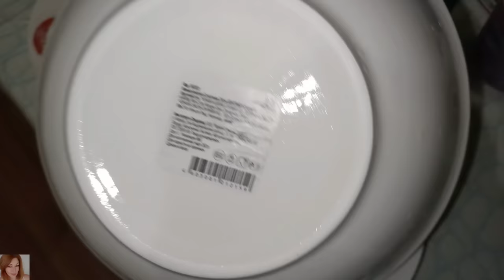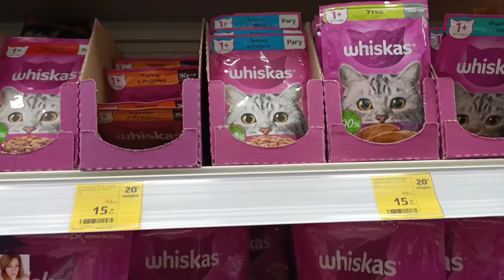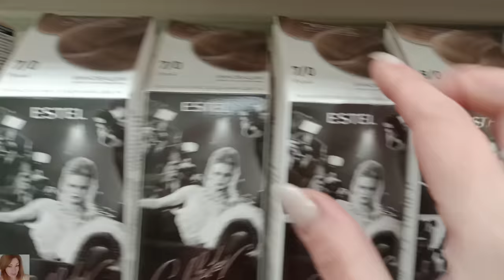VLOG: ПОКУПКИ, МАГНИТ КОСМЕТИК, ГУЛЯЕМ, ПОКРАСИЛАСЬ, РУМТУР ПО КУХНЕ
ВСЕМ ПРИВЕТ!!!
В этом видео погуляем, вместе сходим в магнит косметик, покупки для дома, выбираем краску для волос и красимся, румтур по кухне и многое другое!